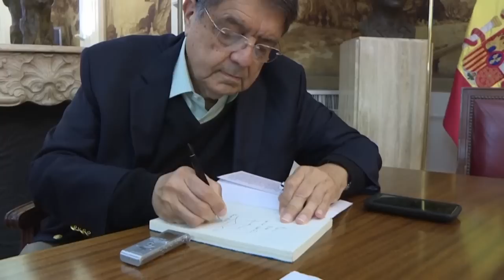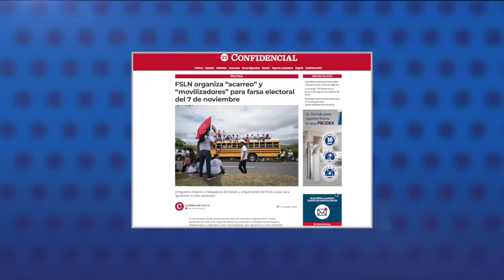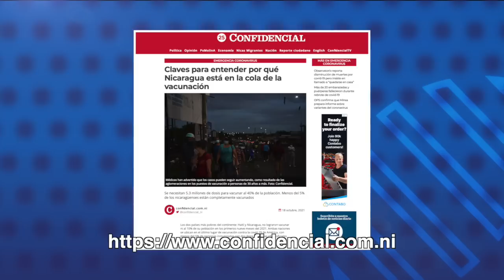Borrell: Elecciones de Ortega son “falsas”. Cancilleres europeos: más sanciones contra el régimen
1.- Borrell: Elecciones de Ortega son “falsas”. Cancilleres europeos: más sanciones contra el régimen.
2.- Sergio Ramírez será el orador principal en Asamblea General de la Sociedad Interamericana de Prensa.
3.- FSLN organiza "acarreo" y "movilización" para farsa electoral del 7 de noviembre.